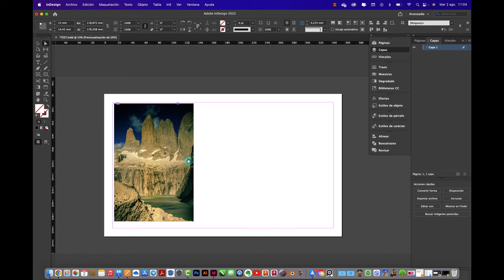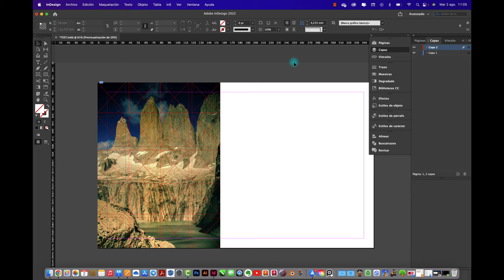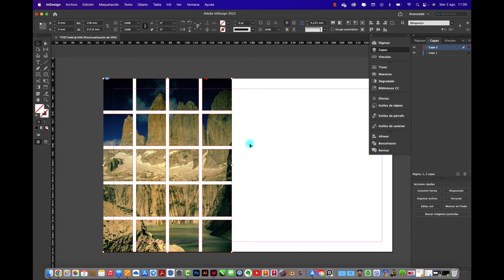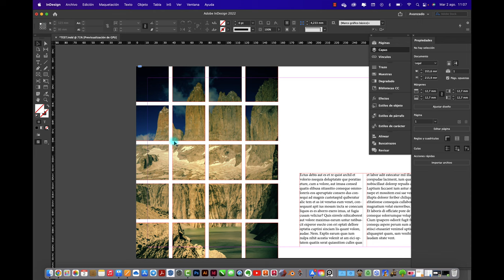MASCARA CON GRILLA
Hola, sobre una grilla podemos insertar una foto y trabajar sobre ella.
Saludos